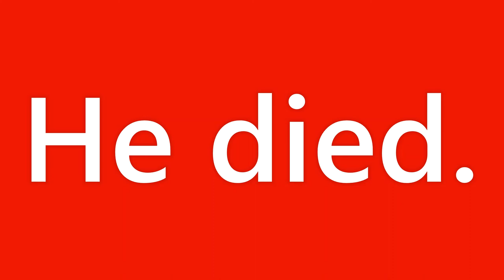The Legend of Aeschylus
Aeschylus was an ancient Greek tragedian.

Picture;
1. Head-portrait herm, so-called Aeschylus by Unknown author, Public Domain from Wikipedia
2. Prometheus Being Chained by Vulcan by Dirck van Baburen, Public Domain from Wikipedia
3. Orestes pursued by the Furies by William-Adolphe Bouguereau, Public Domain from Wikipedia
4. Bearded vulture, Lammergeier, The adult has a buff-yellow body and head, Public Domain from Wikipedia
5. Eagle, Free Photo by 3493568 from Pixabay
6. Tortoise by Capri23auto from Pixabay